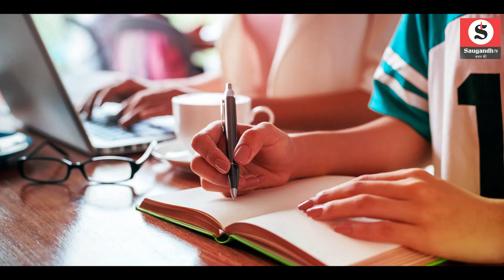Board Exams के ये Tipsआपके बच्चे को बना देंगे Genius | Student | CBSE Exam Date | Delhi Student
Bord Exams के ये Tipsआपके बच्चे को बना देंगे Genise | Student | CBSC Exam Date | Delhi Student